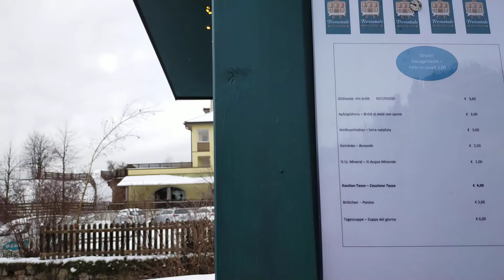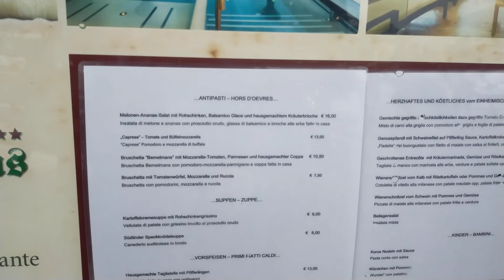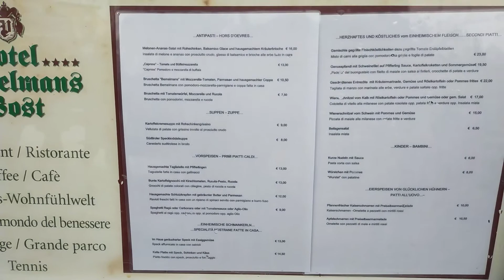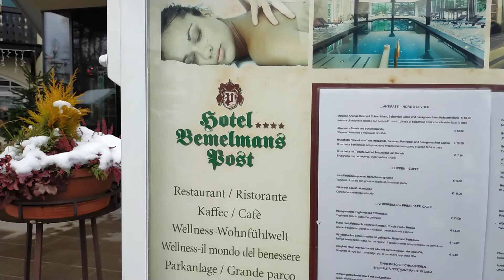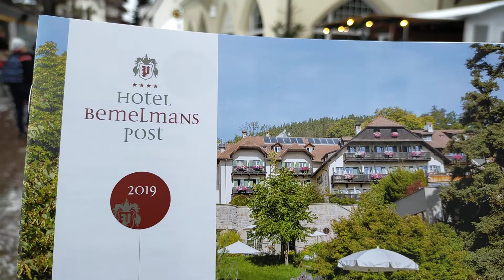Прогулка по Collalbo